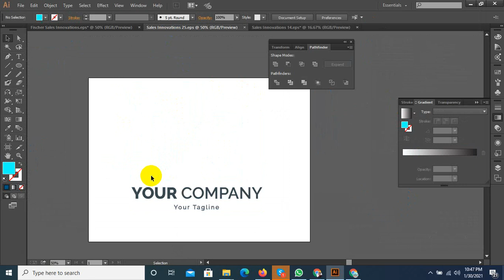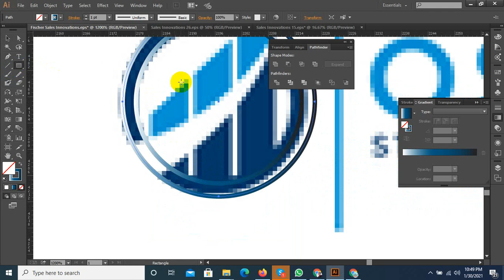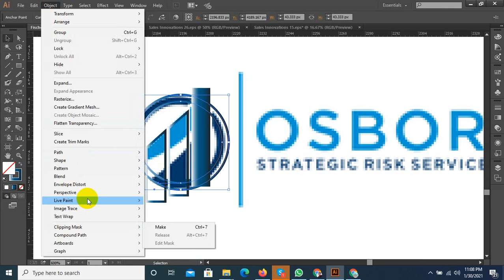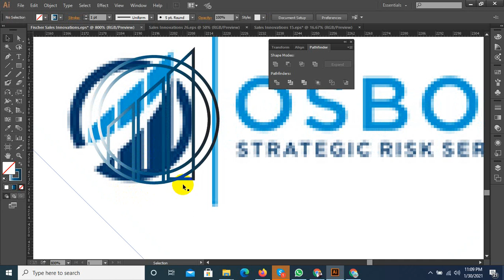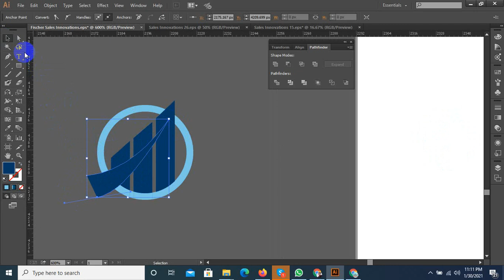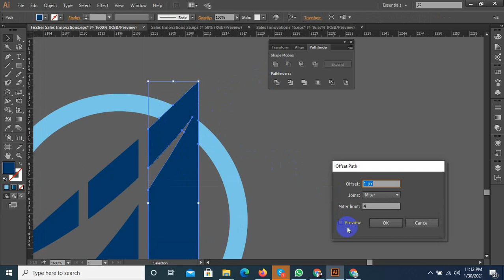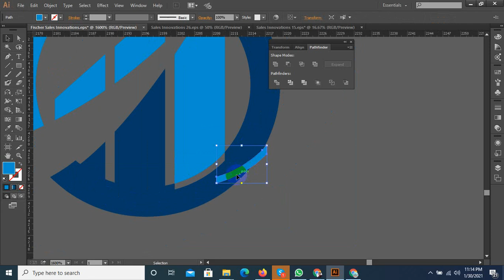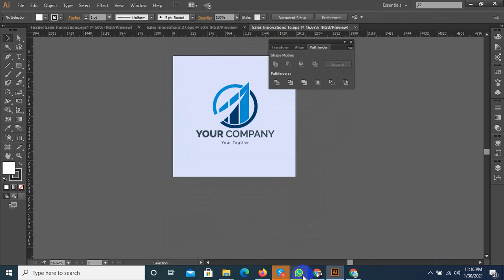How to make financial logo in adobe illustrator